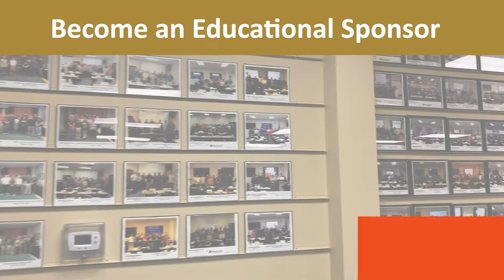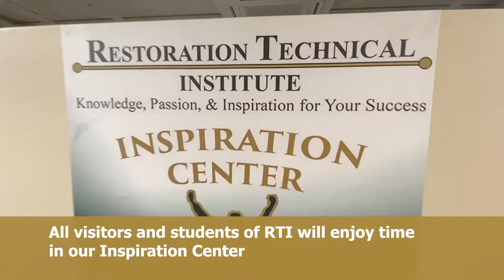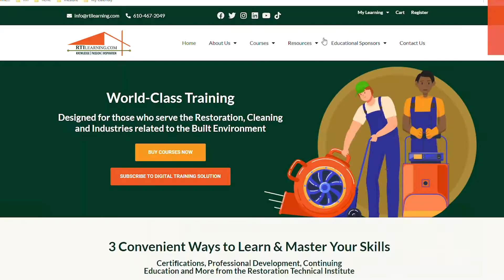Benefits of being an RTI Educational Sponsor - Promo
Here at Restoration Technical Institute, we value all of our Educational Sponsors. The program allows us to partner with reputable companies and provide unique exposure to industry learners and key professionals.